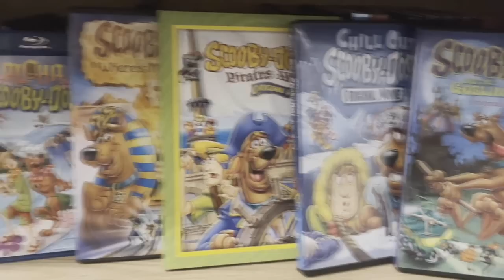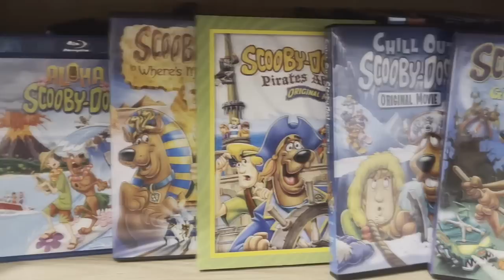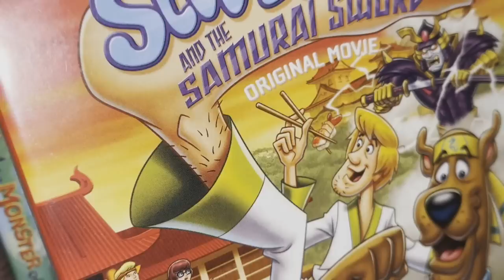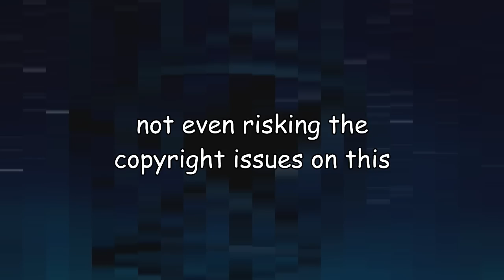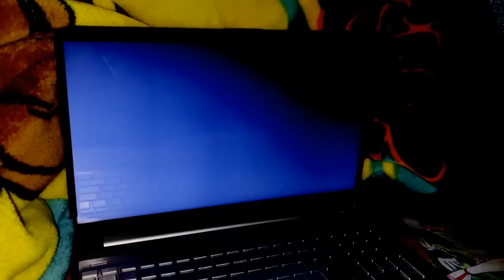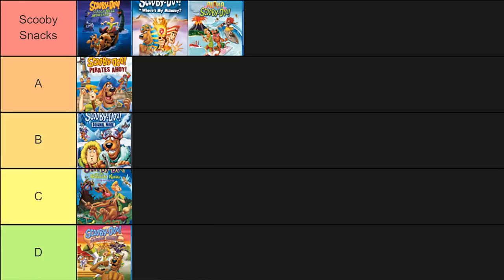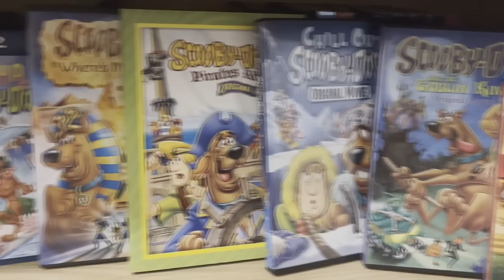2000s Culture Shock | Scooby-Doo! and the Samurai Sword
It’s the end an era! The What’s New era! We’re finally getting into the final film of this DTV series as Scooby-Doo gets in on the 2000s obsession with Japanese culture. Did things end on a high note, or was this a welcome goodbye?

Segment selection
00:00 - Intro
01:36 - Shifting the Culture
06:53 - Historical Doo Filmography
16:50 - What’s New, Samurai Doo?
21:54 - Wrapping Up